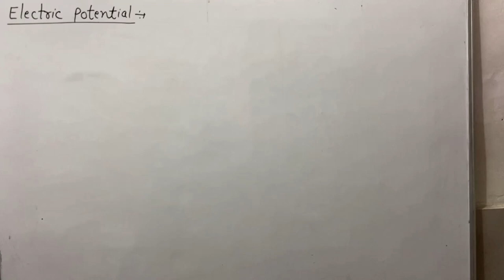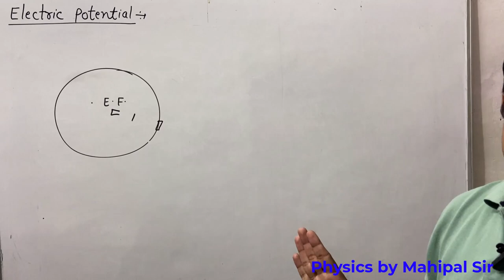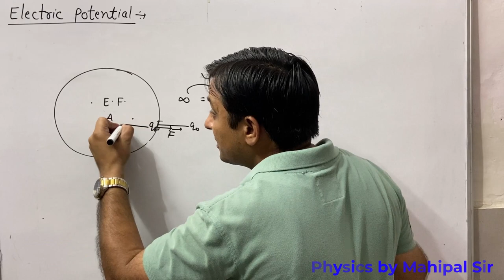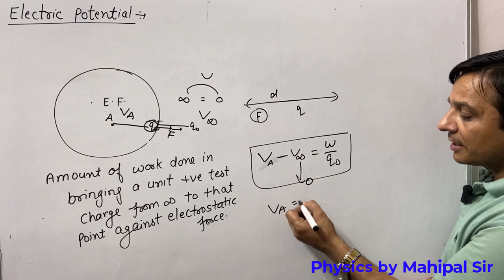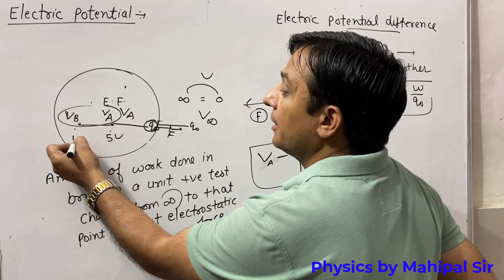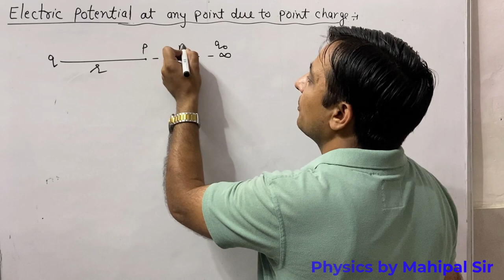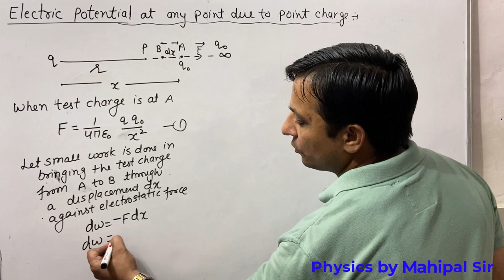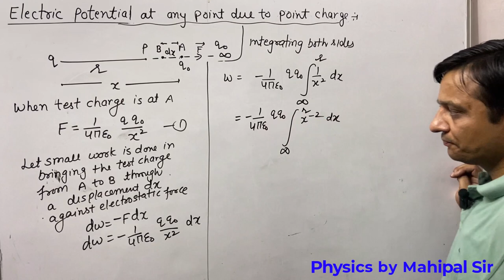Electric potential | Physics by mahipal sir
This video shows  Electric potential by Mahipal Sir.